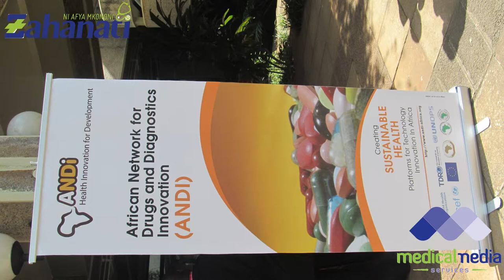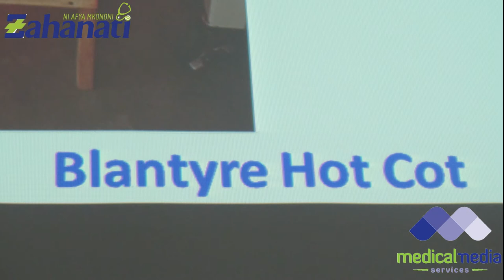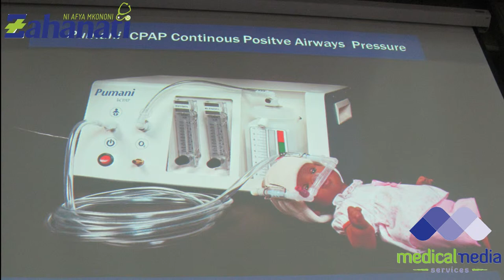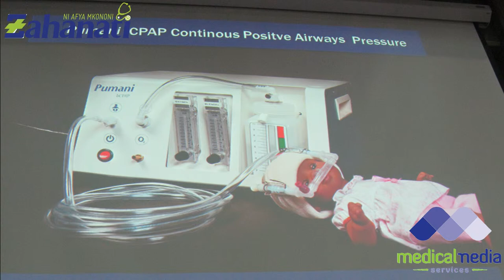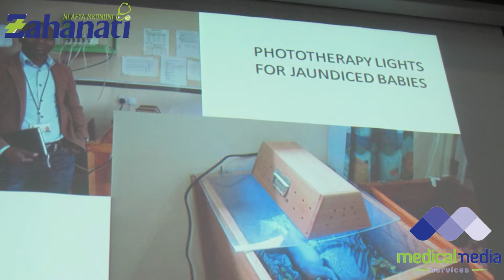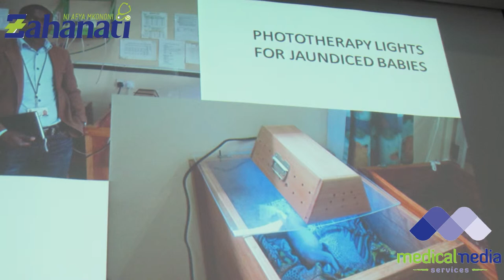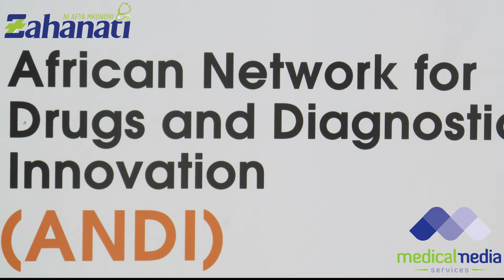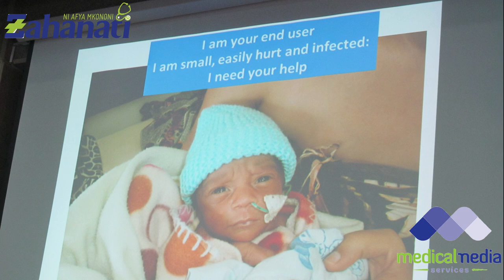Elizabeth Molynex Presentation at the 5th ANDI Conference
Elizabeth Molynex, a pedestrian gives her presentation during the 5th African Network for Drugs and Diagnostics Innovation (ANDI)  Conference held at the United Nations Offices in Nairobi, Kenya